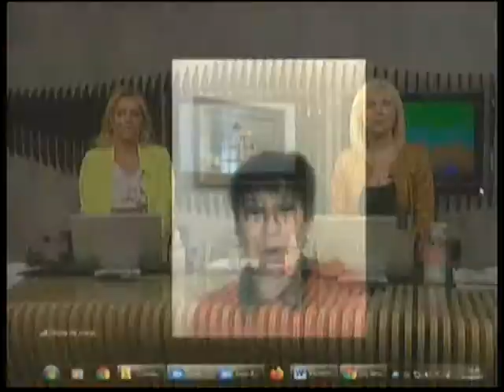Se celebra hoy el Día del Inmigrante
Presidente de la Unión de Colectividades - Celeste de Araujo dialogó con Informadisimas por Eco TV y la 104.1 Tandil FM.